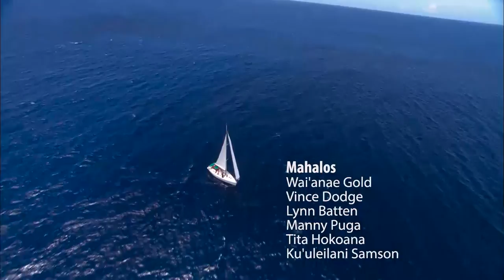Search Hawaii Summer 2016 - Oahu 3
On O’ahu Chef Mike Lofaro and student of the culture Kainoa Horcajo take up a bow and arrow, a rod and reel and in this summer season they don’t have to search far for the makings of a new form of flour. Fly fishing is a growing sport in Hawai’i and while ‘o’io or bonefish stocks are woefully low in the flats around O’ahu, they can be found in a fishpond where you can snag a couple, guilt-free, for a dinner.  On the leeward coast they’re in search of Wai’anae Gold, which begins with a scan of the ground for kiawe beans that will, through Chef Mike’s magic, transform into pasta on the dinner table. Mike and Kainoa had just enough time to try their hand at pig hunting with a bow and arrow, too. Find out what has them pointing fingers at each other.